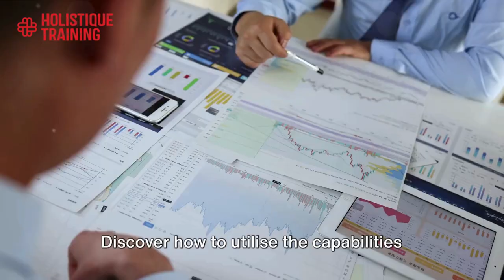Business Analytics & Intelligence Metrics for Finance Professionals | Course Trailer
Course Summary:
Business Intelligence (BI) analytics play a pivotal role in empowering finance professionals with the tools and insights necessary to make informed and strategic financial decisions. In the dynamic landscape of finance, where data is abundant but must be sifted through effectively, BI analytics offer a transformative solution.

These tools enable finance professionals to collect, process, and analyse vast amounts of financial data, uncovering valuable patterns, trends, and correlations. They provide a comprehensive view of a company's financial health, performance, and potential risks.

Through BI analytics, finance professionals can generate accurate forecasts, identify cost-saving opportunities, optimise resource allocation, and assess the impact of various financial strategies. The role of these analytics is to enhance the accuracy of financial data and information and also empower finance professionals to make strategic decisions to drive business success based on accurate metrics.

These data-driven decisions can increase the competitiveness of an organisation in an already saturated market and allow business owners and professionals to make greater forward-thinking changes or continuous improvements which shape the future of the industry.

Course Objectives:
During this course, you’ll learn:
To understand financial insights within the framework of enhancing business processes.
To utilise the capabilities inherent in business intelligence and analytics systems.
To formulate key performance indicators, encompassing both financial and non-financial metrics.
To employ the tools and methodologies of predictive analytics for insightful forecasting.
To create compelling graphics for visualising data and crafting impactful infographics.

This course is designed for anyone responsible for analysing data analytics or making financial decisions based on accurate data to drive a company forward. It would be most beneficial for:
Business Owners
Business Analysts
Data Analysts
Financial Managers
Chief Financial Officers
Operations Managers
Accountants
HR Managers
Payroll Specialists
Project Managers